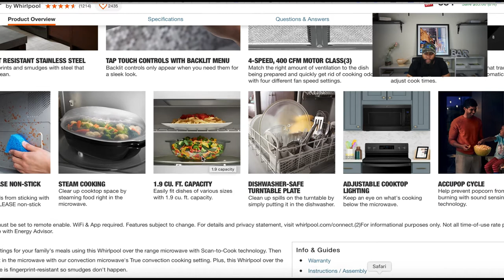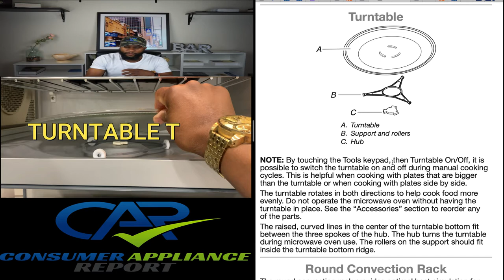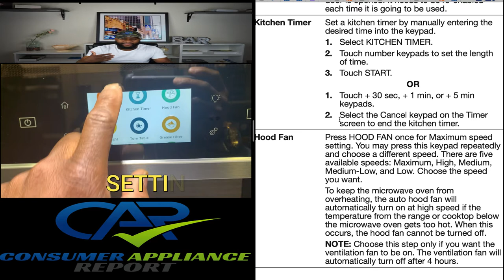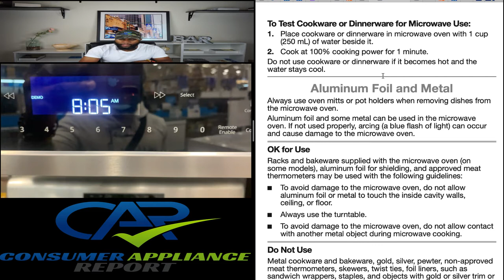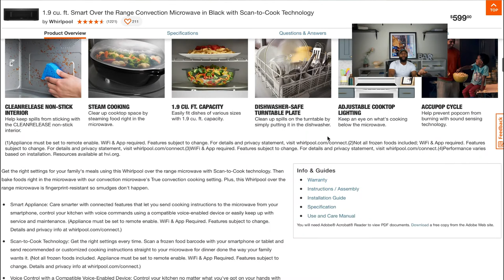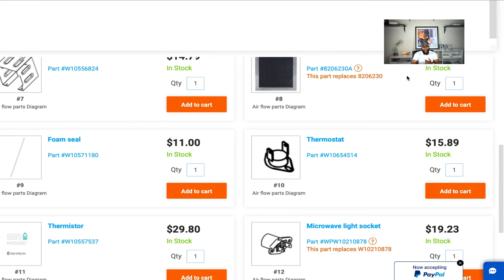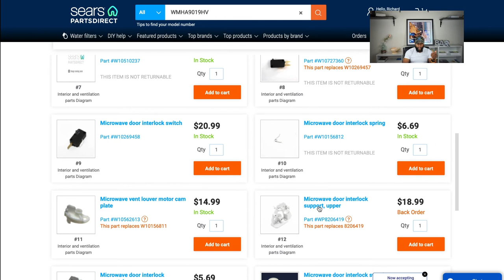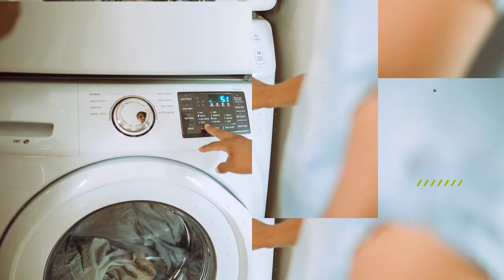top microwave 2021(REVIEW) SMART Over the Range Microwave in Fingerprint Resistant Stainless Steel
1.9 cu. ft. Smart Over the Range Microwave in Black Stainless with Scan-to-Cook Technology
by Whirlpool

CAMERA SONY AR7II
IPHONE 10XR

LIGHTS: ESDDI
MICROPHONE: RODE
MODEL NUMBER 700 SERIES
WMH78019HZ
WMH78019HV
WMH78019HW

MODEL NUMBER 900 SERIES
WMHA9019HV
WMHA9019HZ

TIME STAMP
0:00:00- INTRO
04:42- FUNCTIONS/FEATURES
44:35-WARRANTY
51:58-PRICE HOW MUCH??
58:09-PARTS
1:19:19 REVIEW

PRICE 900 SERIES

PARTS

Product Overview
Get the right settings for your family's meals using this Whirlpool brand over the range microwave with Scan-to-Cook technology. Your smart microwave remembers family favorites when you use the touchscreen, and bakes food right in the microwave with our convection microwave's True convection cooking setting. Plus, this over the range microwave is fingerprint-resistant so smudges don't happen.
Smart Appliance: Care for your family from your smartphone or tablet (WiFi and App required. Features subject to change
Match the right amount of ventilation to the dish being prepared and quickly get rid of cooking odors with four different fan speed settings and 400 CFM motor class
Easily fit dishes of various sizes with 1.9 cu. ft. capacity and get quick and even cooking with 1,100 watts of cooking power
Get instant access to the settings you use most with an intuitive touchscreen that learns, adapts and suggests customized presets based on your family's routines
Get the right settings every time with Scan-to-Cook technology; scan a frozen food barcode with your smartphone or tablet and send recommended or customized cooking instructions straight to your microwave for dinner done the way your family wants it
Easily read your display no matter where you are in the kitchen with a sensor that immediately wakes up the appliance when your close and adjusts the display text size and volume based on your distance
Make multi-step meals simpler; use your smartphone or tablet to send multiple cooking instructions to the microwave. The cook power or temperature automatically adjusts based on the recipe you enter for great results without having to monitor your meal
With remote start enabled, use your smartphone or tablet to remotely turn your microwave on to convection cooking so it's heated up and ready to cook meals when you are
Conveniently cook foods with the same home-cooked results, right in the microwave, with true convection cooking
Quickly clean up spills with a damp wipe thanks to the CLEANRELEASE non-stick interior, no special cleaning solutions required
Clear up cooktop space by steaming foods like rice, vegetables and fish right in the microwave; universal microwave steamer included
Sensor Cooking automatically tracks the cooking progress of your food and adjusts the cook time as needed
ACCUPOP cycle helps prevent your popcorn from burning by using a sound sensor to track the time between pops
Resists fingerprints and smudges with steel that easily wipes clean. Available in Sunset Bronze, Black Stainless Steel and Stainless Steel finishes.
Choose whether the turntable rotates or not to accommodate a wide range of dish sizes plus clean up spills on the turntable by simply putting it in the dishwasher
Keep track of scheduled appointments and make sure issues are known using the mobile app to send data from the appliance directly to Whirlpool brand customer service and get notifications if connectivity is lost with maintenance alerts
Use your smartphone or tablet to remotely disable the control panel to avoid unintended use
Get just the right amount of heat and time, whether you're cooking or defrosting, with specific microwave preset options